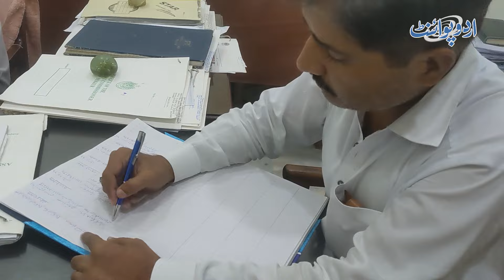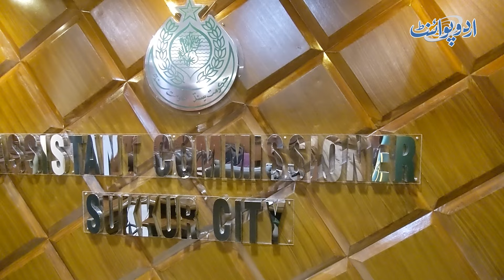Sukkur Mein Mehngai Ke Khilaf Operation Karne Wali Dabangg Assistant Commissioner Sobia Falak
In this YouTube video, we highlight the courageous Assistant Commissioner Sobia Falak leading an operation against rising prices in Sukkur. Witness her determination and efforts to combat inflation in the city.
Anchor: Imran Malik